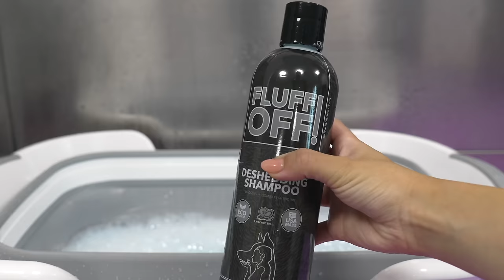FLUFF OFF, respectfully.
*NEW FLUFF OFF! GWTD DE-SHEDDING PRODUCT LINE*

*NEW! High quality leather alternative leashes:*
*Fluff Off De-shedding shampoo:*
*Fluff Off De-shedding conditioner:*
*Blueberry Bubble Gum Pet Cologne:*
*HAPPY HOODIE AMAZON CANADA*
*SHAMPOO NOZZLE:*